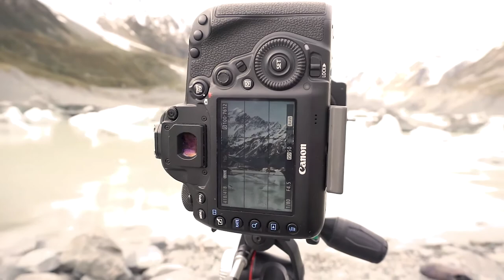SWIMMING with ICEBERGS - Landscape Photography Vlog #29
On today's vlog, we shoot some of the most amazing landscapes photos in New Zealand. Aaron swims in Iceberg filled water and I also photograph an amazing sunset at Hooker Lake in mid-north New Zealand.